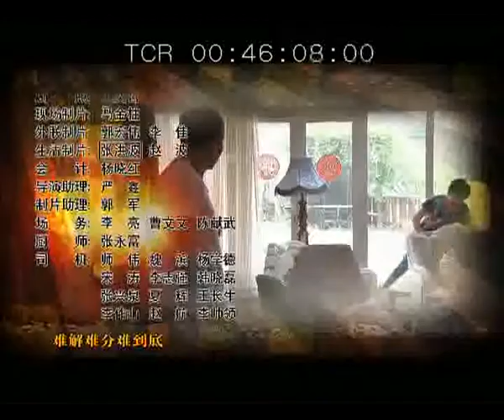Dr.GK. Dubbing for Mr.Wu Role in "Happy life: baofeng" Popular Chinese TV Serial PART-1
Dr.G.Kumara Swamy lend his voice for the character Mr.WU in the popular Chinese tv serial "HAPPY LIFE" during his Beijing days.
Dubbed by MAY STUIDO'S INTERNATIONAL ,Beijing.